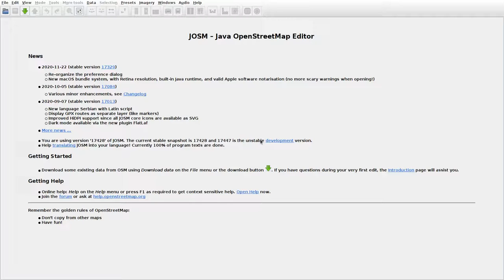JOSMrec0608 2021 01 08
Lithuania. Piktožiai, Šiūpariai. Tracing buildings (mainly) in JOSM for openstreetmap.